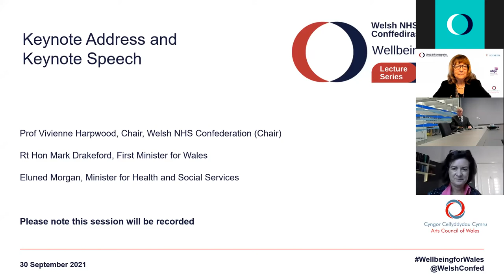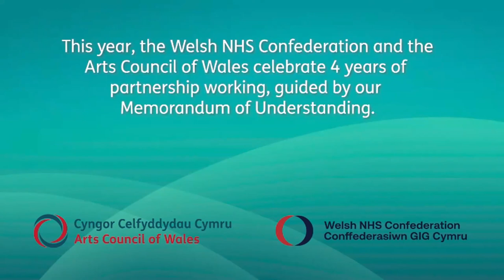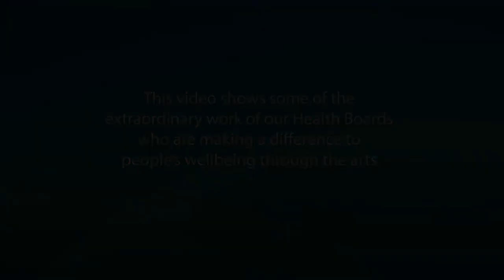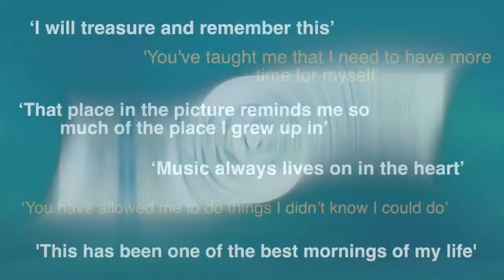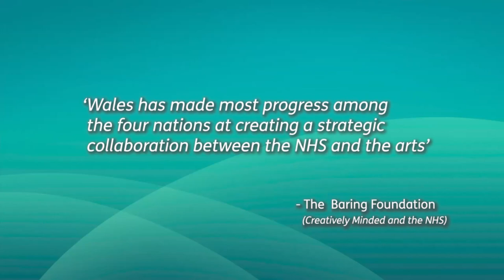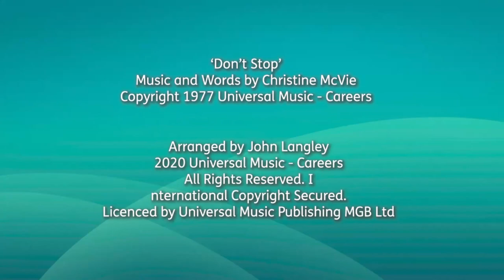Keynote Address and Keynote Speech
Recording of session seven of the Wellbeing for Wales Lecture Series 2021.

Chair:
Prof Vivienne Harpwood, Chair, Welsh NHS Confederation

Speakers:
Rt Hon Mark Drakeford, First Minister for Wales
Eluned Morgan, Minister for Health and Social Services